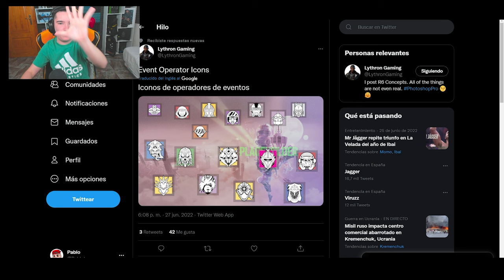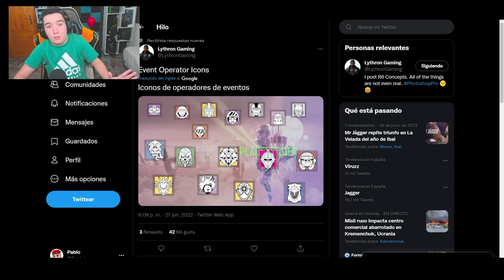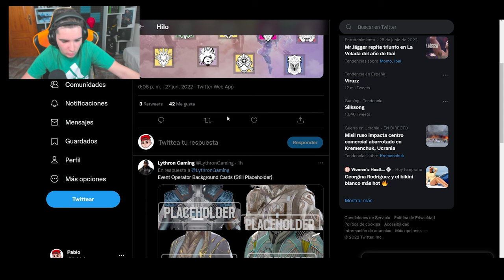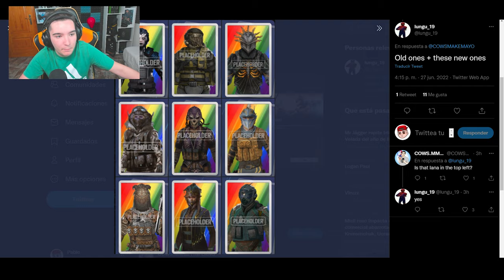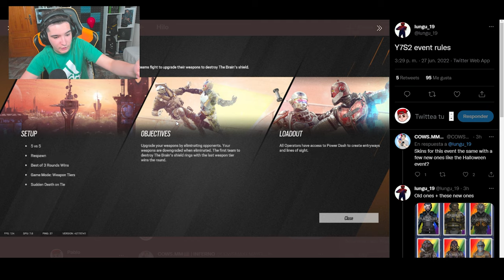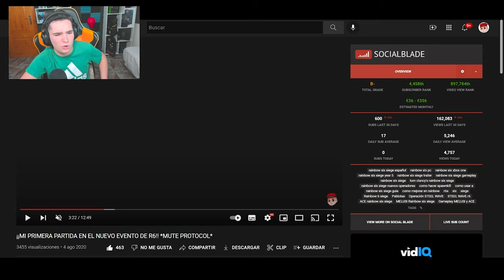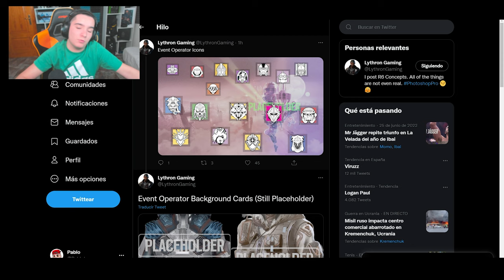FILTRADO NUEVO EVENTO en VECTOR GLARE | Rainbow Six Siege | Pablotas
⏩En este Gameplay de Rainbow six siege en Vector Glare: FILTRADO NUEVO EVENTO en VECTOR GLARE

► ¡Sígueme!